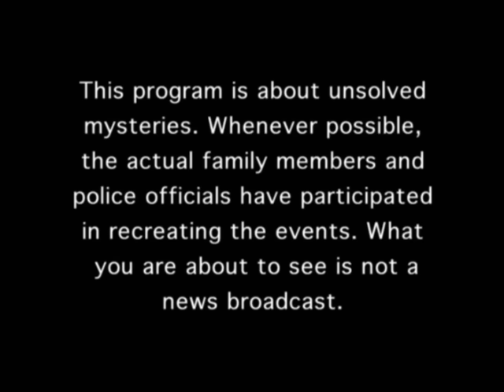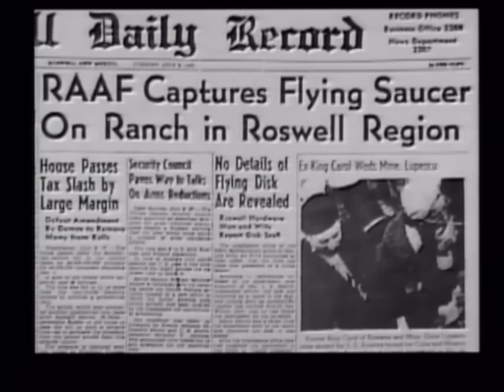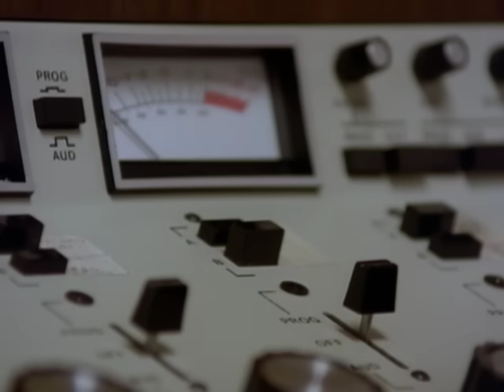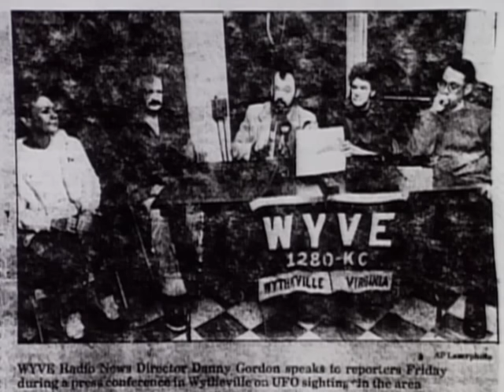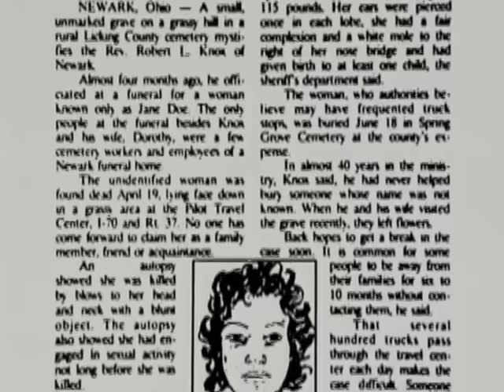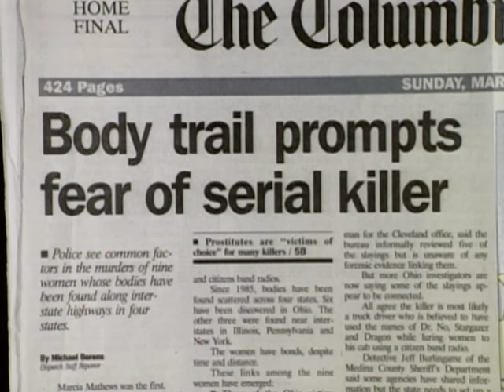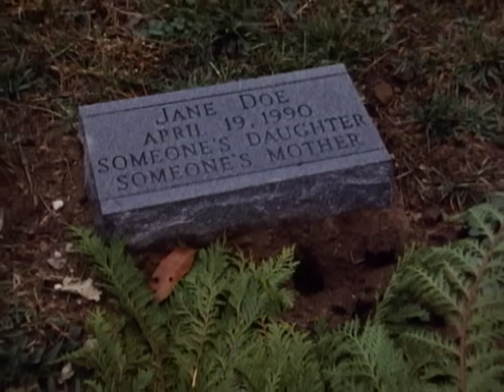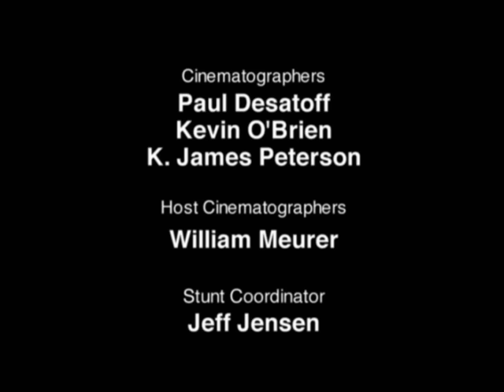Unsolved Mysteries with Robert Stack - Season 4, Episode 18 - Full Episode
This episode includes: UFO Odyssey, Reporter's Trucker, Haunted Mansion.